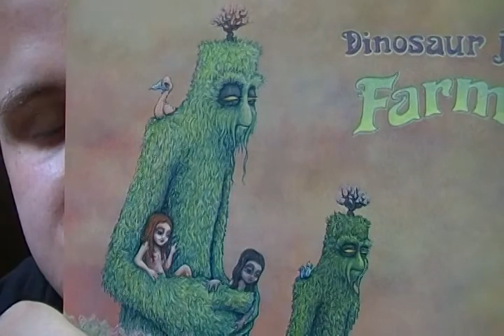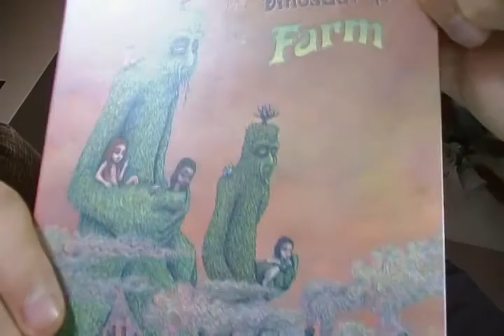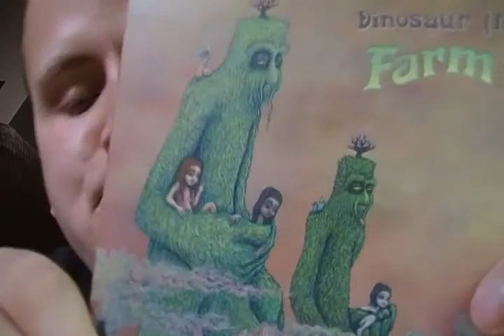Album Review : Farm by Dinosaur Jr.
Dinosaur Jr. 2009 album was released on Jagjaguwar records.

Pretty much just an extension of their previous album, Beyond. This album still has all the original 1980 line up, still has cool guitar solos, mopey singer, still make cool fuzzy sounding rock & roll. Dinosaur Jr sound very comfortable playing their brand of grunge rock and they do it exceptionally well.

This album provides for some excellent rock and only has a few moments were they sound a little lazy and Foo Fighters ish. At no point to they sound like old geezers playing their songs by the numbers. Dinosaur Jr still has plenty of new ideas and awesome guitar solos to go around by the sounds of it. These songs did start to grow on me after a while.

People jonesing for more 90's could give this a listen.

3.5/5